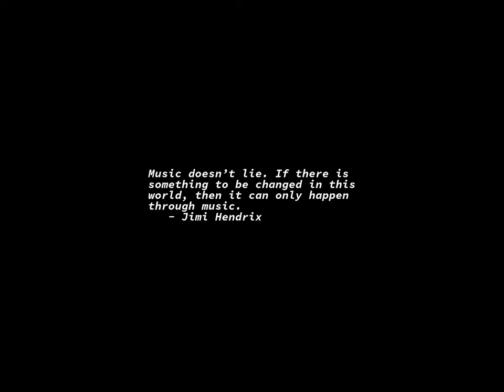Sunrise Time-lapse: Sunday, October 23, 2022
On this day:
   Battle of Leyte Gulf begins, 1944
   Day of the 1956 revolution in Hungary
   Earth created at 6:30 AM, 4004BC.?
   South African troops invade Angola in support of UNITA and FNLA, 1975
   Swallows leave Capistrano
   King Chulalongkorn Day in Thailand

Today's random fortune, quote, or snark:
"When people are least sure, they are often most dogmatic."
        -- John Kenneth Galbraith